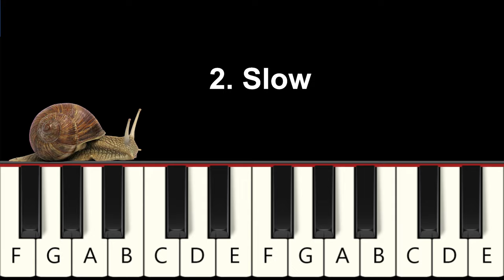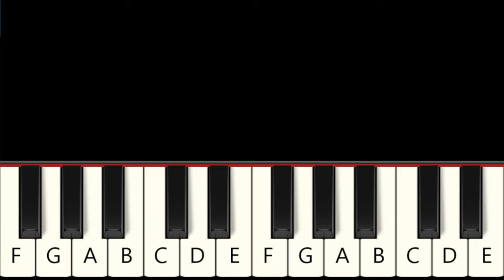Oompa Loompa - Wonka Soundtrack - Fast and Slow (Easy) Piano Tutorial - Beginner